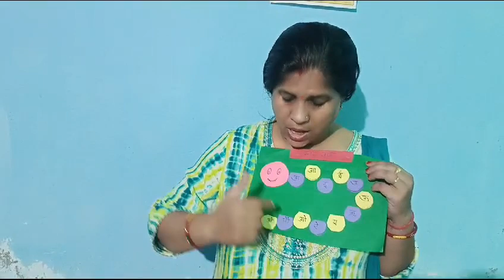शिक्षण सहायक सामग्री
स्वर वर्ण (अ, आ, इ, ई, उ, ऊ, ऋ, ए, ऐ, ओ, औ, अं, अः) सिखाने के लिए शिक्षण सहायक सामग्री (TLM) के कुछ सुझाव इस प्रकार हैं:

स्वर वर्ण फ्लैशकार्ड्स: प्रत्येक स्वर के लिए रंग-बिरंगे फ्लैशकार्ड बनाएं, जिन पर स्वर वर्ण और उसके साथ जुड़े चित्र हों, जैसे अ से अनार, आ से आम आदि।

स्वर वर्ण चार्ट: एक बड़ा दीवार चार्ट जिसमें सभी स्वर वर्ण और उनके साथ जुड़े चित्र या वस्तुएं हों, जिससे बच्चे आसानी से स्वर पहचान सकें।

इंटरएक्टिव साउंड बोर्ड: एक ऐसा बोर्ड बनाएं, जहाँ बच्चे हर स्वर वर्ण के बटन दबाकर उसका उच्चारण सुन सकें और उससे जुड़े शब्द को समझ सकें।

स्वर मिलान खेल: कार्ड्स का इस्तेमाल कर बच्चों से स्वर वर्ण को उन शब्दों या चित्रों से मिलवाएं जो उस स्वर से शुरू होते हैं।

ट्रेसिंग किताबें: बच्चों को स्वर वर्ण लिखने की प्रैक्टिस करवाने के लिए ट्रेसिंग वर्कबुक दें, जिनमें हर स्वर वर्ण का उच्चारण और उससे जुड़े शब्दों की ध्वनि भी हो।

स्वर वर्ण पहेली: स्वर वर्णों को अलग-अलग आकार में काटकर बच्चों से उन्हें सही शब्द या चित्र से मिलवाने की गतिविधि कराएं।

कहानियों की किताबें: सरल कहानियों वाली किताबें जिसमें हर स्वर वर्ण से शुरू होने वाले शब्दों का इस्तेमाल किया गया हो, ताकि बच्चे रोज़मर्रा की वस्तुओं और क्रियाओं से स्वर वर्ण को जोड़ सकें।

इन शिक्षण सामग्रियों से बच्चों के लिए स्वर वर्ण सीखना रोचक और सरल हो जाएगा।